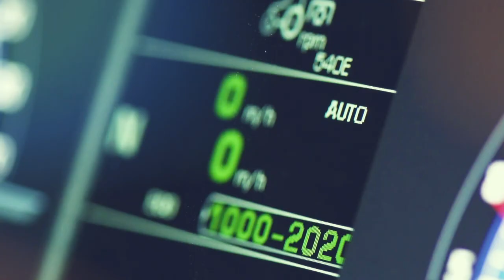mySAME_L'application mobile qui vous est dédiée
mySAME est l'application mobile dédiée à vous, propriétaire d’un tracteur SAME.

Avec mySAME, vous pouvez rester en contact avec nous et recevoir des informations utiles pour vous et votre tracteur.

Vous voulez être alerté lorsque mySAME sera disponible?